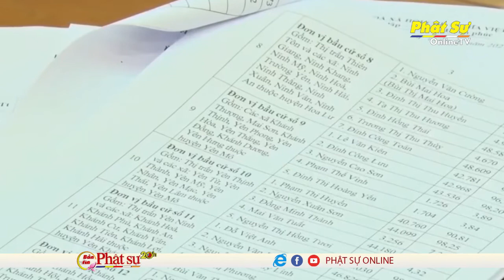TT. THÍCH MINH QUANG ĐẮC CỬ ĐẠI BIỂU HĐND TỈNH NINH BÌNH, NHIỆM KỲ 2021 – 2026